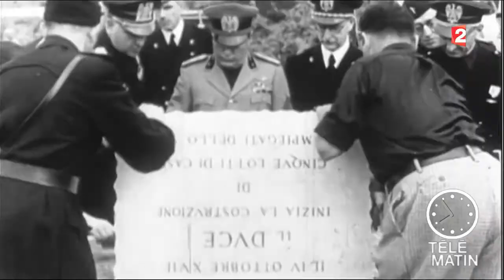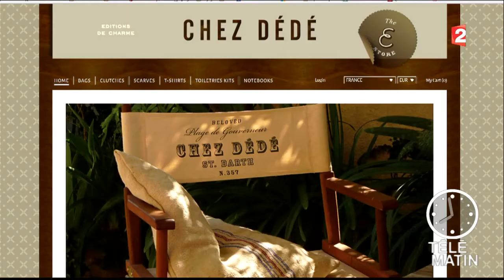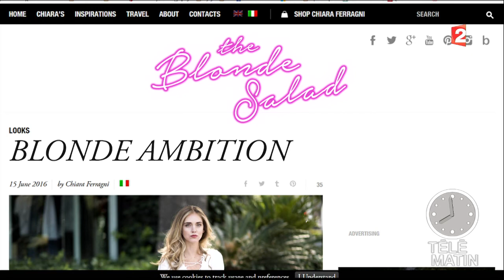Echos du monde - Rome se met à l'Eur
Ce quartier  –prononcez « éour »- fut construit dans les années 1930 pour être la vitrine fasciste de Mussolini.